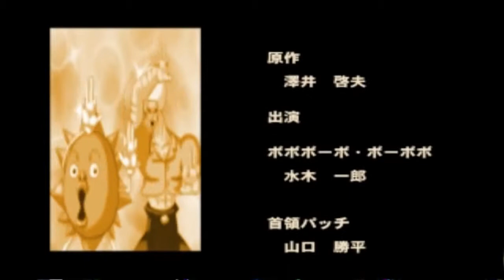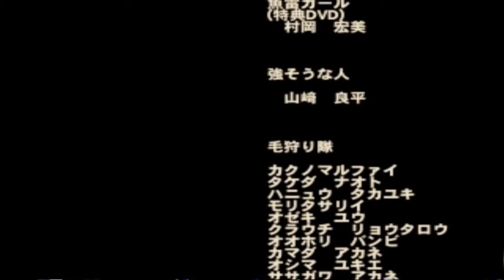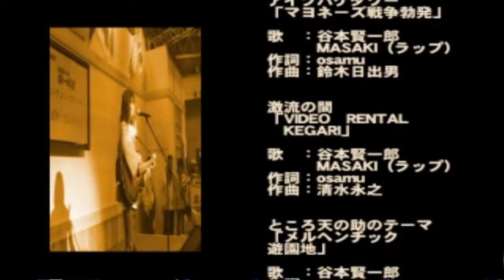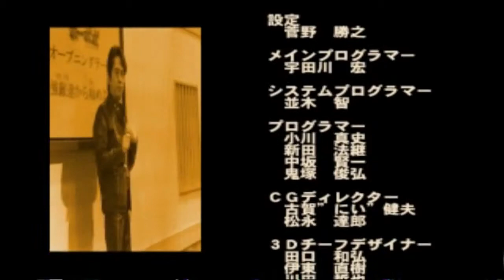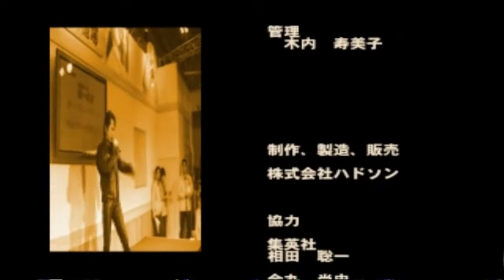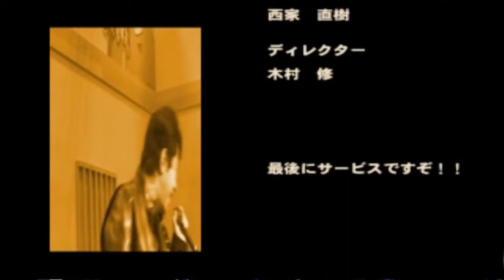Bobobo bo Bo bobo Hajike Festival Final